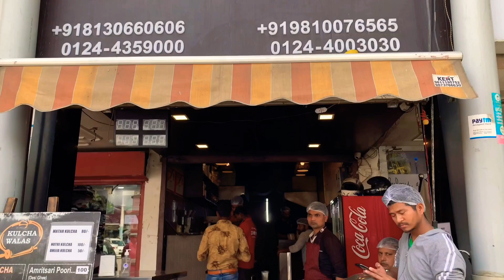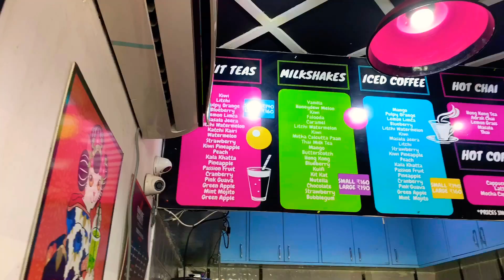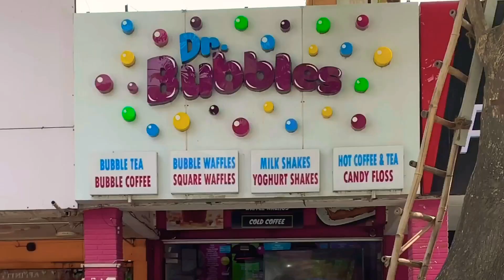Amritsari Kulcha from Kulcha Walas , Manchurian Roll 😍 ,Pancakes 🥞 | Gurgaon Food Vlog 🤤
Places i visited in this video:
1. Kulcha Waalas, sector 31 market, Gurgaon
2. Rolls King, sector 31 market, Gurgaon
3. Dr. Bubbles, sector 31 market, Gurgaon